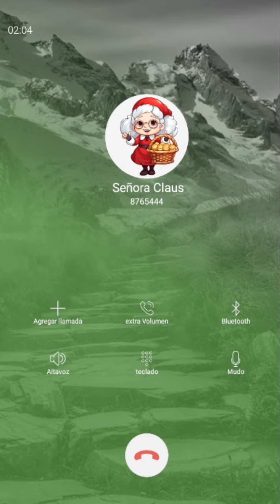Llamada Falsa de Señora Claus Contesta 🎄🎁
llamadastelefonicas Señora Claus#call

Llamada de Señora Claus
Llamada a Señora Claus
Llamada Señora Claus

NOTA. Todas las llamadas de este canal son para alegrar a todos los niños
de todo el mundo sin ofender a nadie pueden aprender mucho y pasarlo super bien.